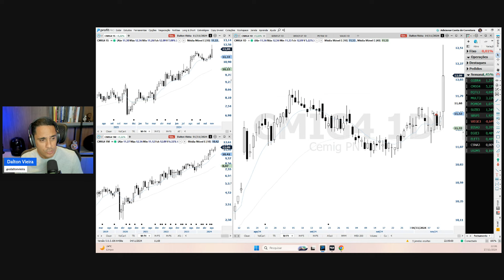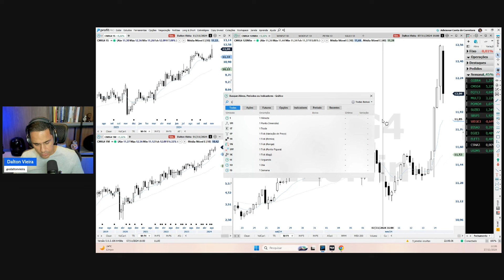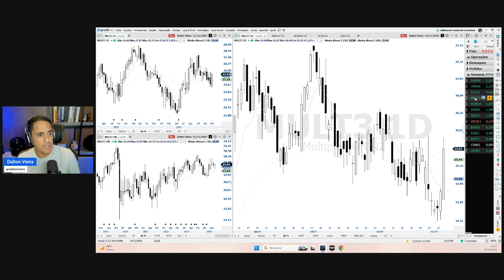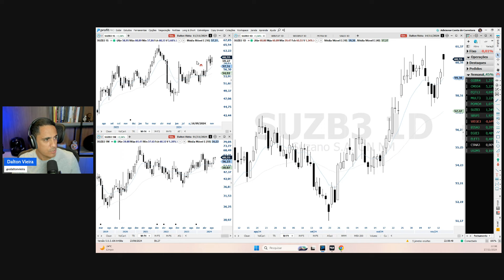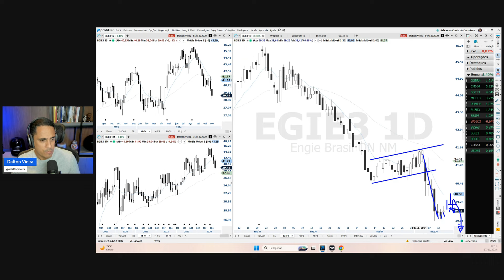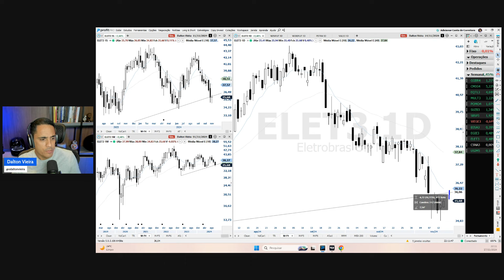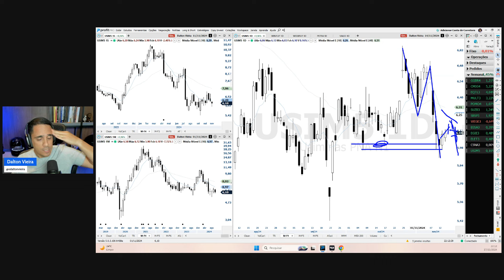Oportunidades de Swing Trade (curto prazo) - 18 a 22/11 | Análise Especial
Ações que podem gerar oportunidades de entrada (compra ou venda) no decorrer dessa semana.